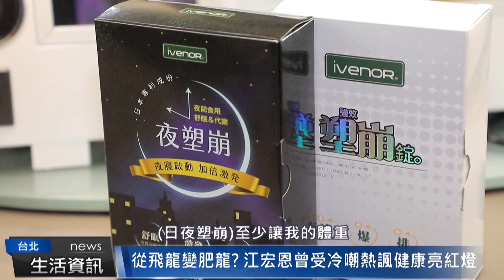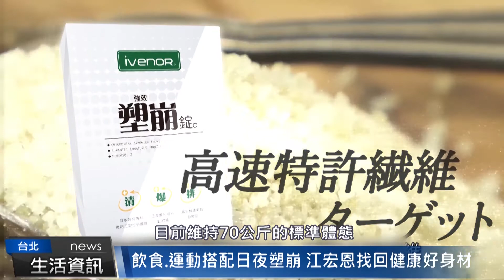日夜塑崩｜江宏恩 蘋果新聞感性篇